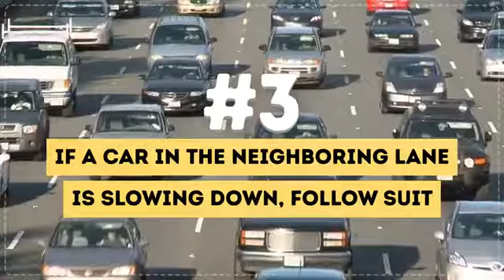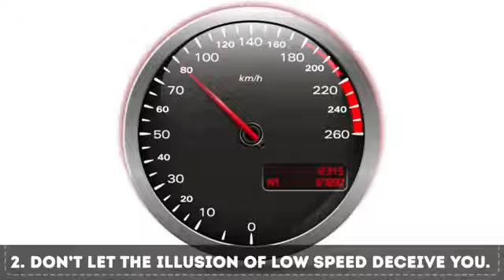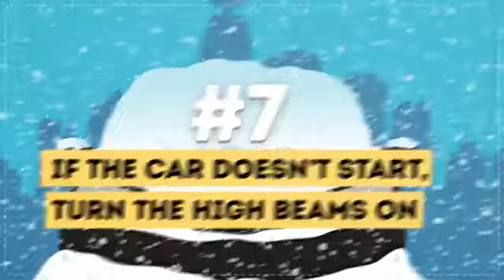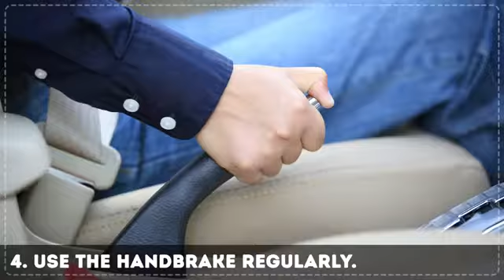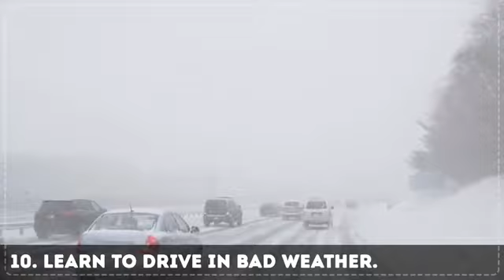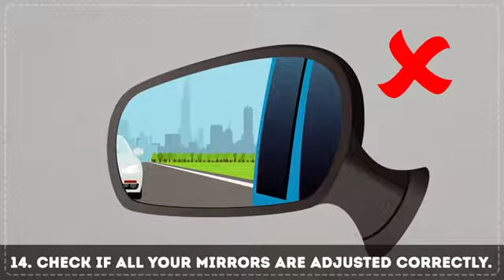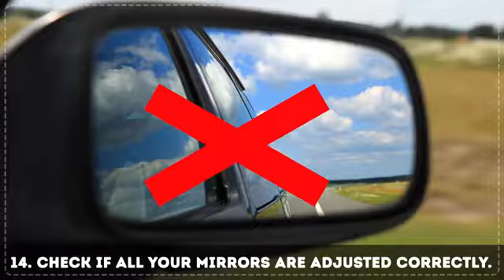15 Driving Tips You Can’t Learn in a Driving School STRANGE INFORMATION